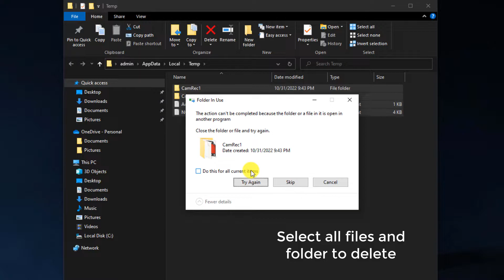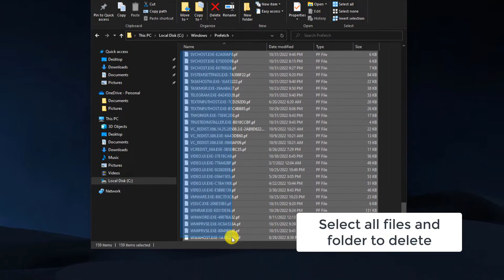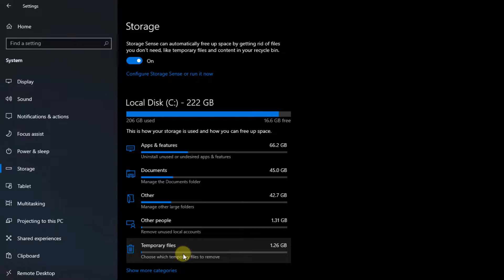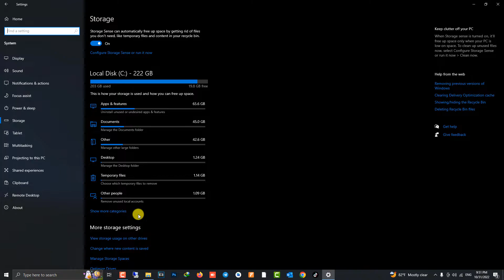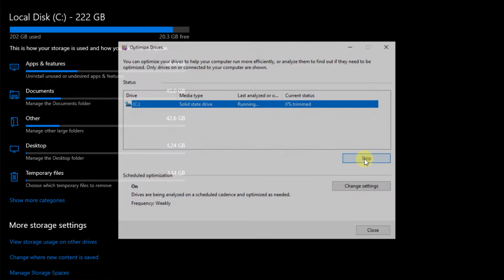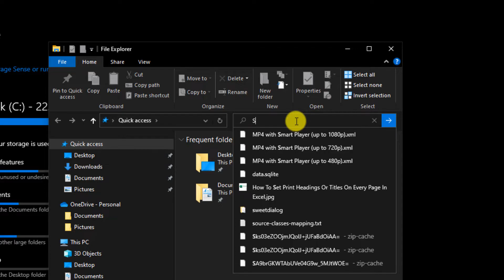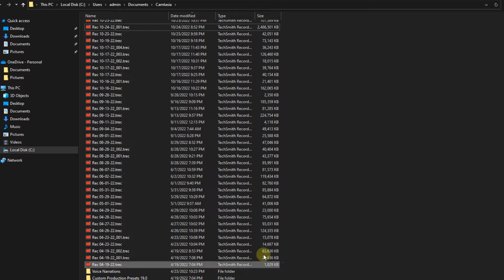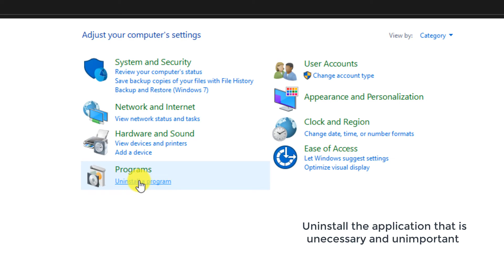How To Free Up Drive Space In Windows 10/11 - [2023]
- About: Our member channel @PUTHEA Training
This is HOW TO Channel. I am Angkor, I will be sharing Information Technology like Android, iOS, and Windows, Tutorials, and How to fix problems. Some videos are not good, But I will try to update them, and some videos can help you more. This is How to channel for you.